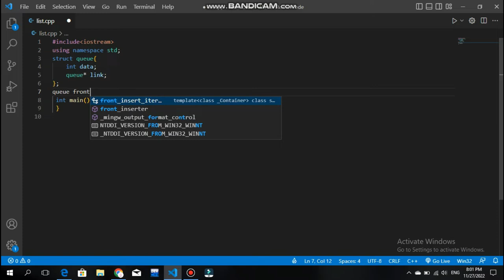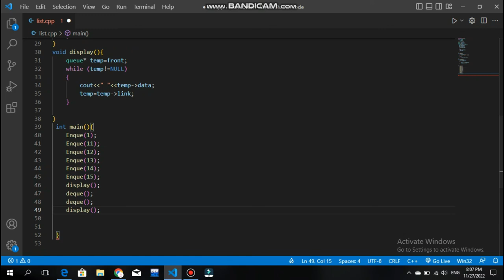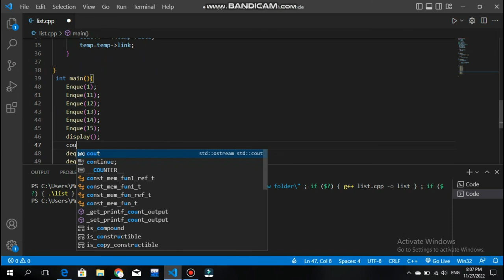How to implement Queue Using Linked List in Just 2 Steps in C++ |CPP| Coding in C++| Epic 69 Coding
In this Videos we will learn How to implement queue using Linked List in the Simplest possible Way in just Minimum lines of code and simplest logic.
1. concept of Queue
2. Enqueue function
3. Dequeue function
4. Display function